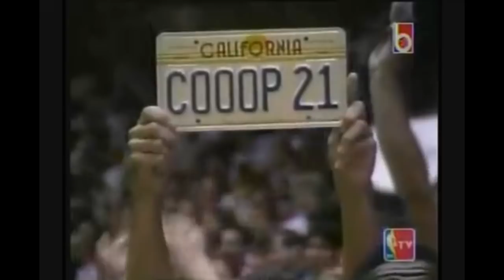Michael Cooper NBA Legend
Michael Cooper's highlights

Overlooked early in his career because of his skinniness, he proved all of his doubters wrong by becoming one of the greatest defensive players ever. Helped the Lakers win 5 titles in the 80's with his stellar D, his ball-handling and passing, his energy, his hustle, his shooting, his athleticism... The only player to win the Defensive Player of the Year Award while coming off the bench. Should definitely have his number retired by the Lakers, in my opinion.

"Coop"